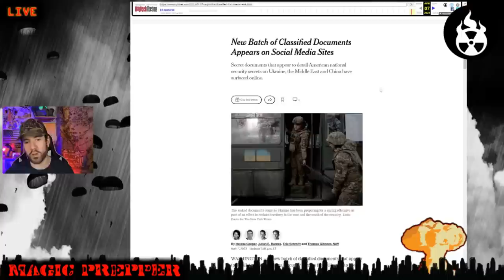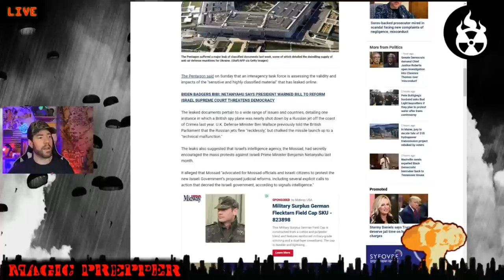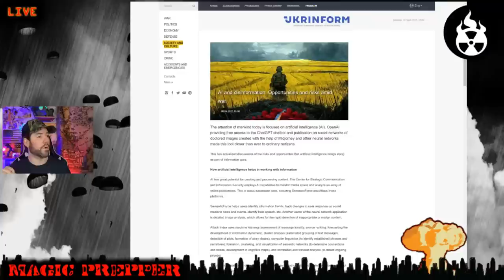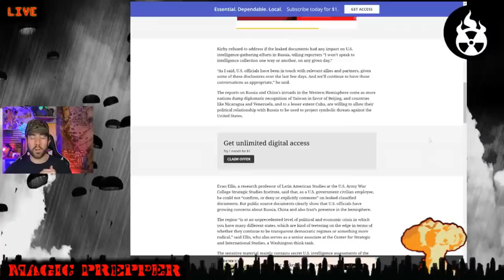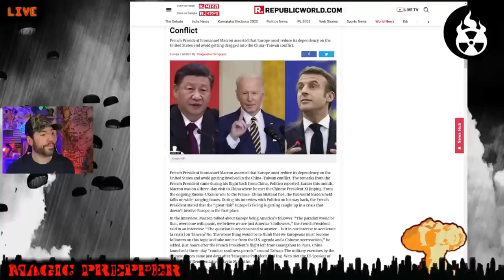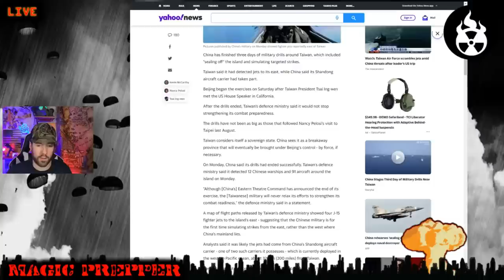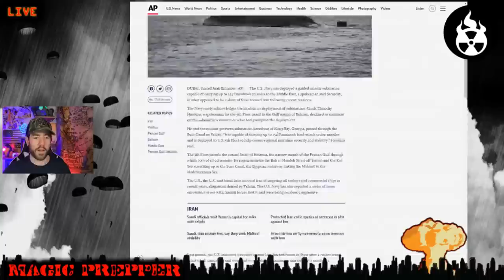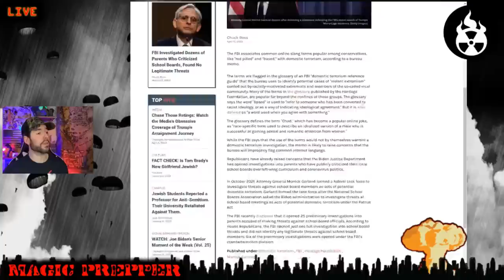Information On 3 Hot Zones That Can Start WW3 At Anytime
A lot of info has been given to the preparedness community about the danger of world war 3 and where to expect it to start. Consider preparing for this.